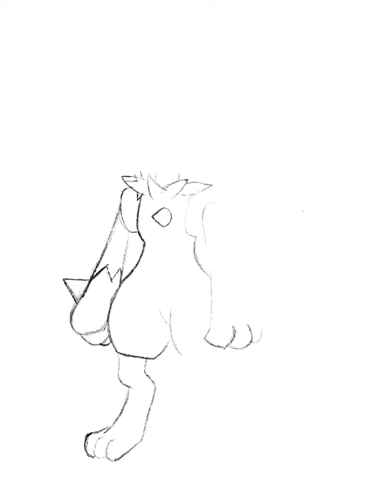Pokémon Lucario Drawing